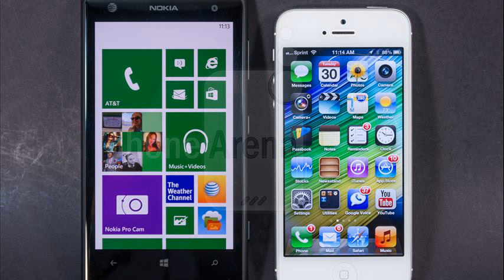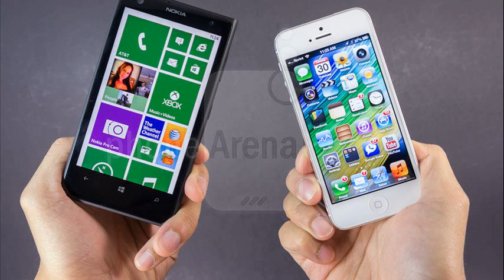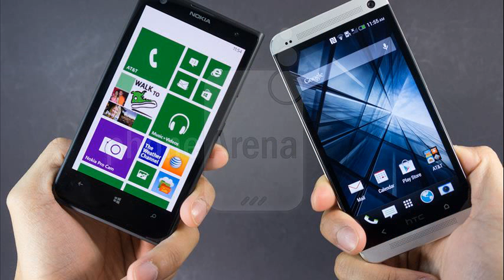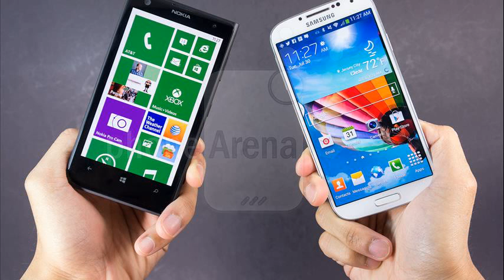nokia lumia 1020